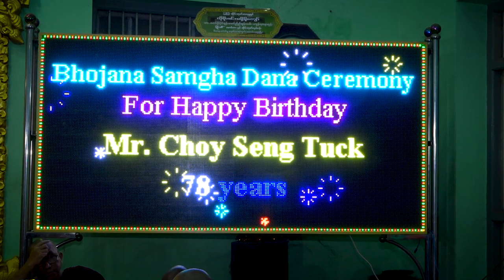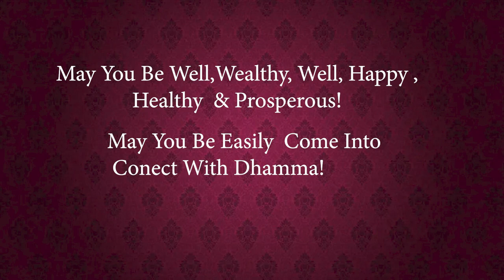Bhojana Samgha Dana Ceremony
Mr. Choy Seng Tuck's ( Birthday Dana ) 78 Years Old